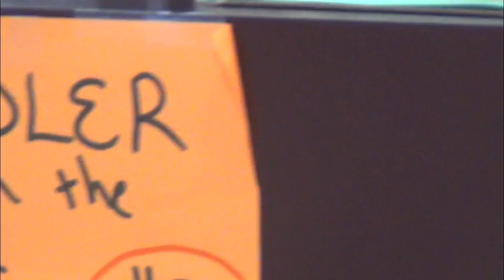Taft Daily Announcements, 5 17 16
We do this at the beginning of 2nd period every day.